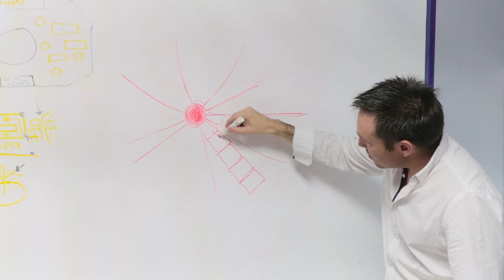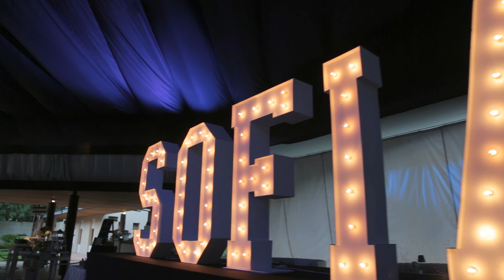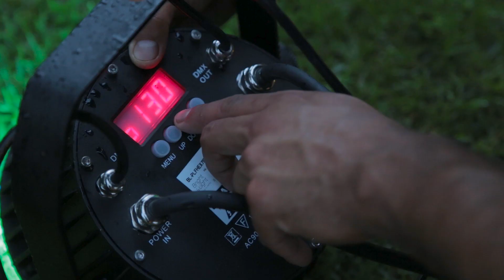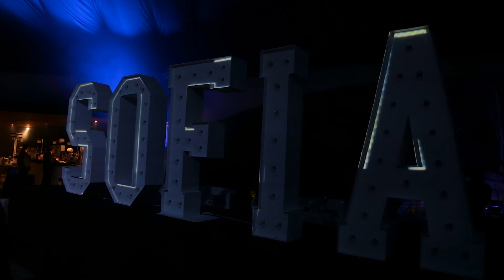MAKING OF EPISODIO 1